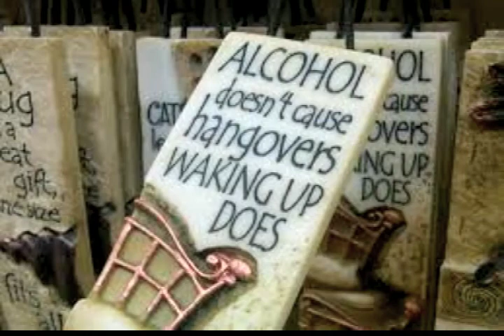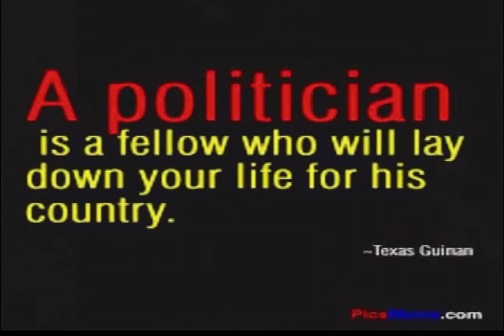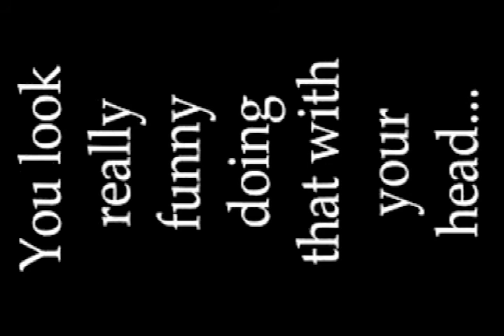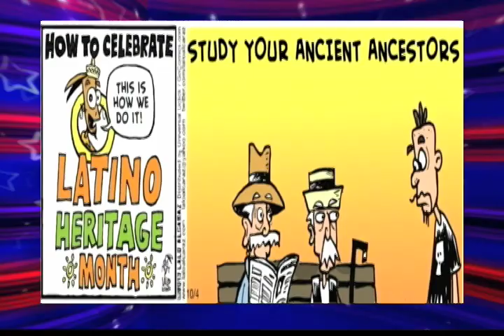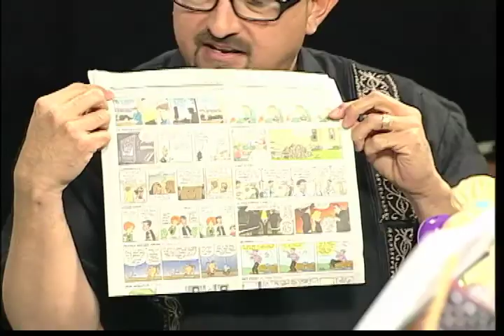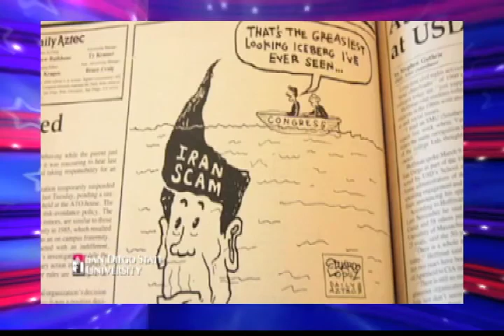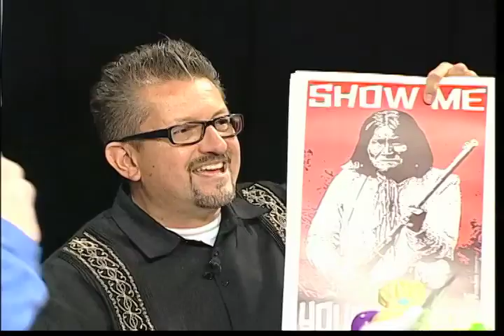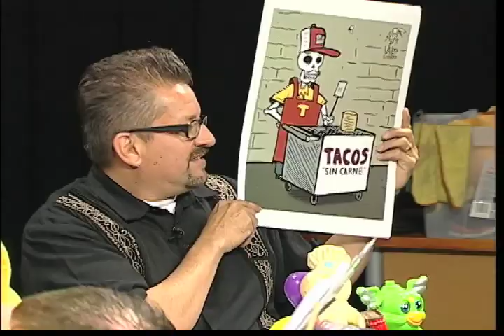Uncle Glen's Political Peanut Gallery #3 with Lalo Alcaraz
Join host Glen Banks as he interviews political cartoonist Lalo Alcaraz creator of LA CUCARACHA. Find out what makes this activist tick from his beginnings growing up in San Diego and attending San Diego University to his taking on such foes as The Disney Corporation and politicians of all shapes and sizes.  Retro commercials and political satire are included.  Not to mention interesting music played by the Oscar Levant of Long Beach, Glen Banks.